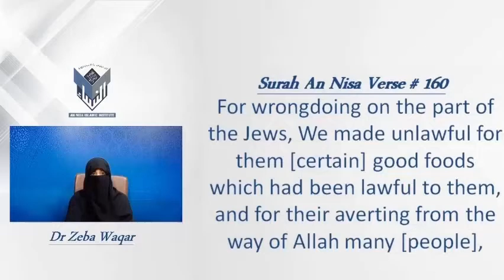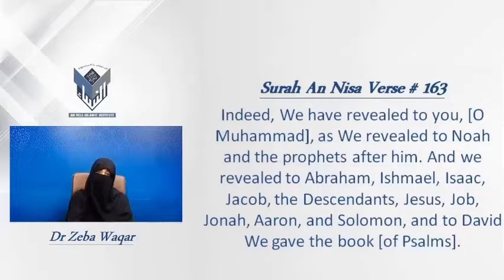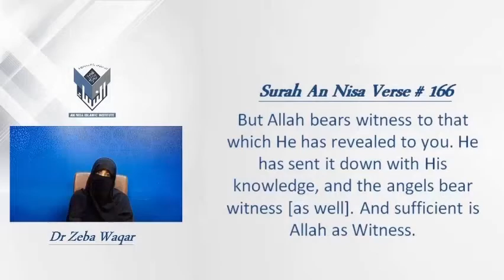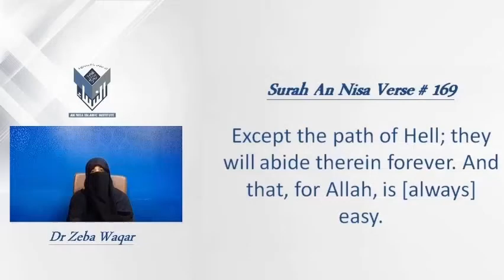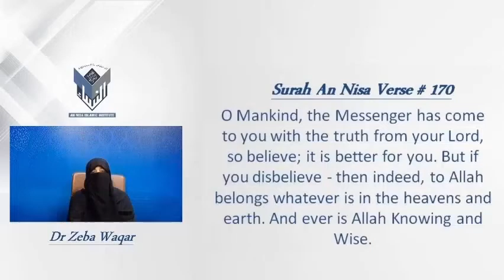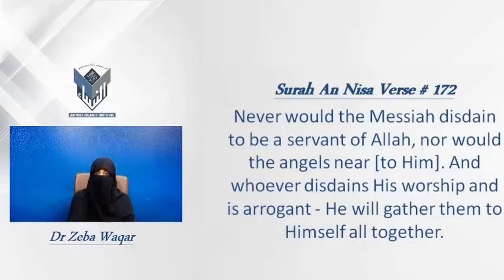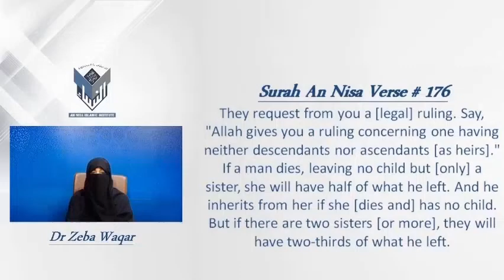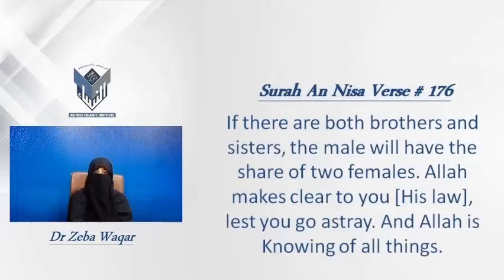27)S:Nisa Verse 160-176 & Dua By Dr Zeba Waqar